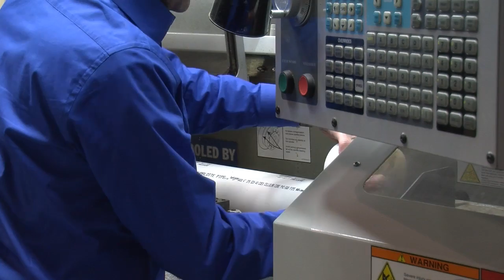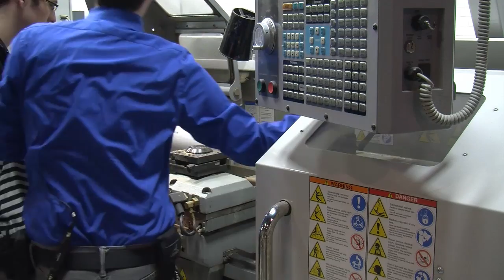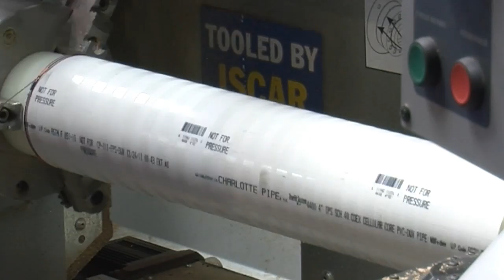Winding a Secondary: Tesla Coils With Trevor #1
Chris helps member Trevor build his very first tesla coil from scratch for a school project, with a little tool room machinery to help it along its way.  Today they wind the secondary using the Haas TL-1.